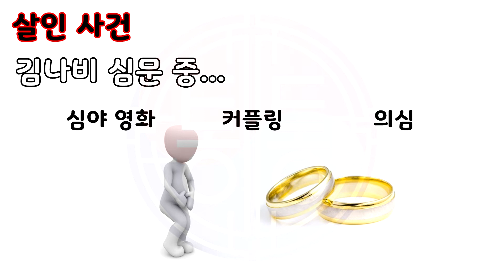중급2: -느라고_살인사건/Intermediate: Reading a story in Korean "a murder case"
빈 칸 정답
1. 살인 사건           2. 피해자
3. 청소부                4. 꽂혀
5. 정확한                6. 찔린
7. 총                        8. 용의자
9. 당연히                10. 심야 영화
11. 가깝거든요      12. 유일한
13. 한참을              14. 찾느라고
15. 가느라고요      16. 의심
17. 나누었어요      18. 기다리느라고
19. 주라고              20. 아는
21. 물어봤더니      22. 속
23. 정확히              24. 묻어
25. 무섭더라고요